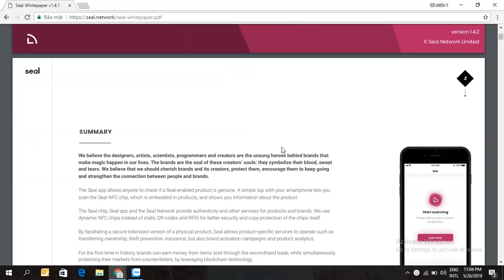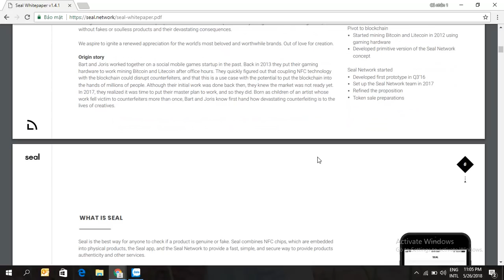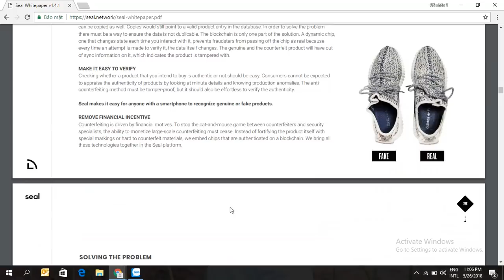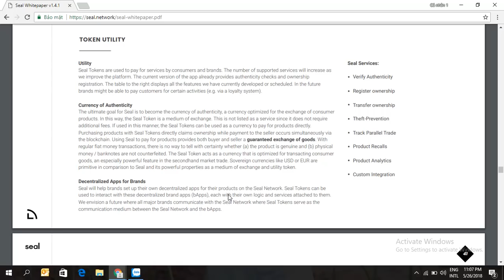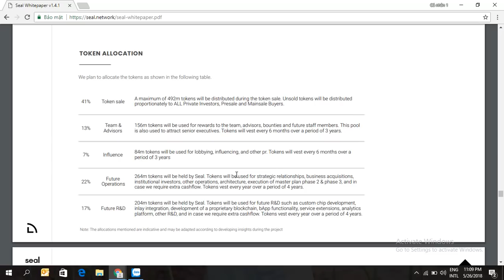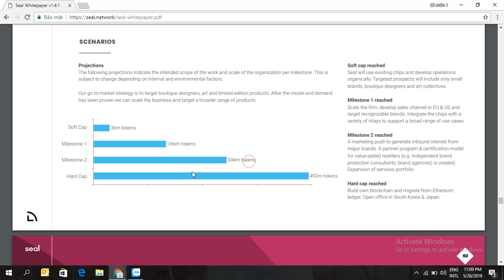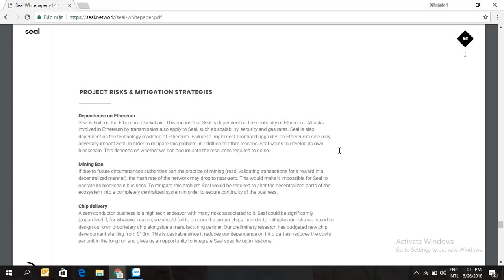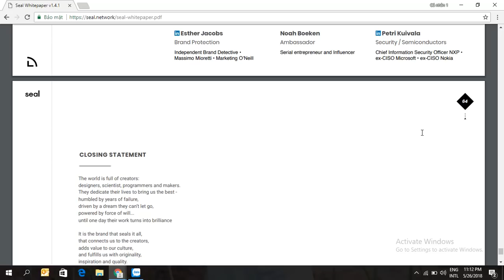Nhận Xét Tổng Quan Nền Tảng Seal Network Phần 2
Seal là một giải pháp blockchain để xác thực các sản phẩm chính hãng và giữ cho các thành viên của nó an toàn từ các thương gia bán hàng giả. Việc bán công khai của nó sắp được phát hành vào ngày 13 tháng 5 và dưới đây chúng tôi sẽ xem xét ICO.